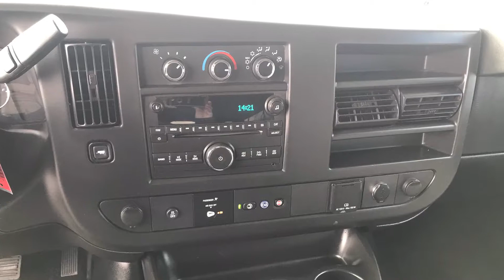2017 Chevrolet Express Passenger LT Reno, Sparks, Carson City, Fallon, Fernley, Yerington, NV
2017 Chevrolet Express Passenger LT

15 Passenger
Automatic
Flex Fuel

Nevada.